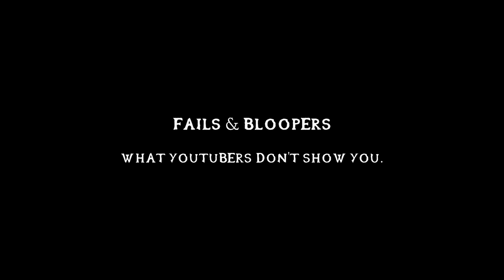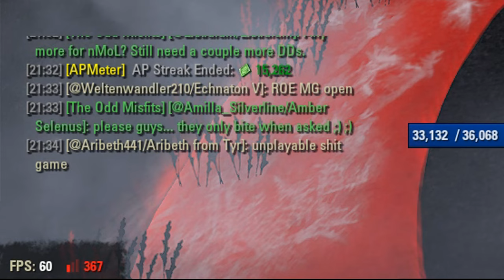ESO PVP - Obligatory Midyear Mayhem Bomb Montage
It's midyear mayhem and I got time to play 2 days out of the whole event. and I thought, why not go out with a bang. Experienced amazing performance tho. felt like I'm playing on dial-up. Thanks devs.